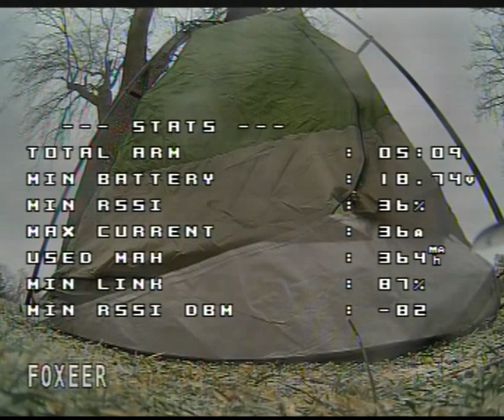FPV IN THE FREEZING RAIN! Conformal Coat Your Rig!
Today was in the teens for the high temperature and was freezing rain all day. So what extent will you go to so you can fly? Here at FPV ZONE we conformal coat all of our customers builds and all of our personal builds also. For days like today where the quads are getting soaked just flying around and even over the water proofing. Conformal coating also helps protect your electronics from shocks in wrecks and also helps with heat dissipation! There are no good reasons to skip this step when it only takes a few minutes to put a coat or two on and then let it set over night for it to fully cure. The people that say this isn't important are the people that are just not wanting to take the extra step to protect there s#%t! If you want your quad to last longer, perform better and on top be able to fly wherever and whenever then this is a very important step to take!

FPV ZONE LLC. has been building custom high end rigs for several years now and we take all the steps there is to keep your quads in the air longer and we do all this for hundreds less than all our competitors! We also take care of the repairs needed when needed with are repair plans and so you can focus on the best part of FPV and thats flying!

FPV ZONE LLC.
We are a perfect 5 star reviewed business and rated one of the best builders in the US.